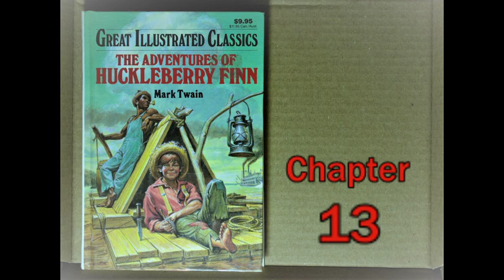The Adventures of Huckleberry Finn - Chapter 13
Chapter 13 of The Adventures of Huckleberry Finn
Book: The Adventures of Huckleberry Finn